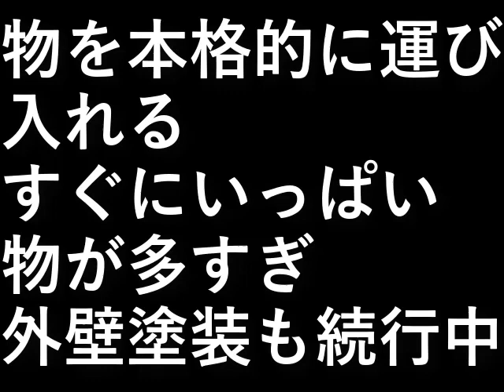自作倉庫を作る１８．塗装、引っ越し２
物を本格的に運び入れる。
すぐにいっぱい、物が多すぎるんや。

外壁塗装も続行中。